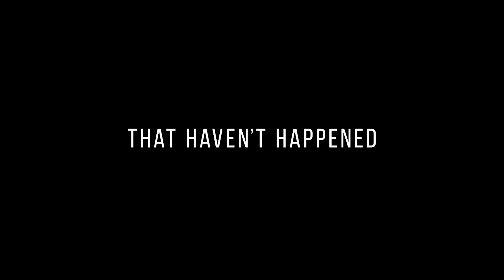أفضل أفلام نتفلكس 🍿| اذا ماشفتهم راح عليك نص عمرك 😱 !! | The best movies of Netflix 🎥 Part (4)